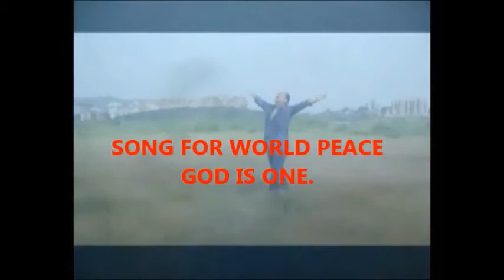Lord Krishna Saves a Man. Song for world peace & Save Earth.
Singer, Lyrics, Composed, Video Directed and Produced by Swadhin Sarkar, Music Arranged by Vikram Shastri, Guitarist: Vichoo Iyer, Keyboard: Girish Sharma, Mixing & Mastering by Beno
Recorded at Harmony digital studio {Mumbai}